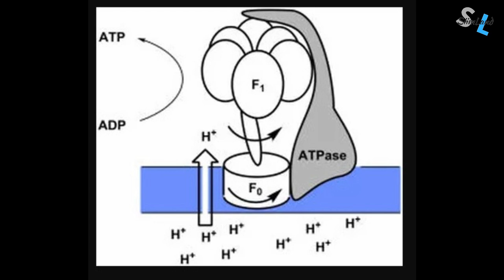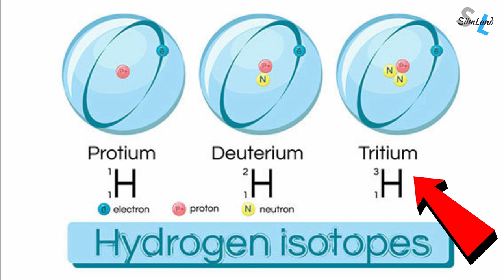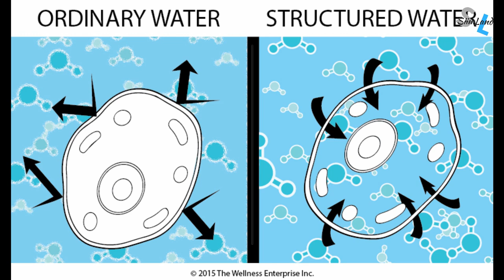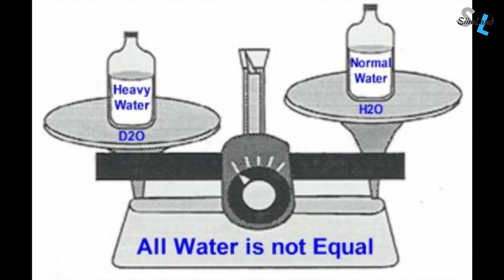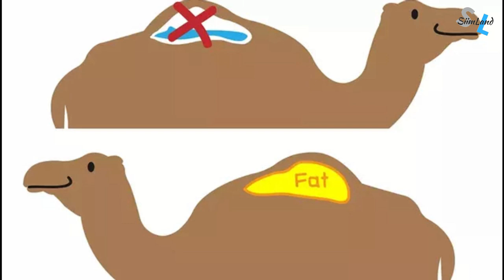What Is Deuterium in Foods and Deuterium Depleted Water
What is Deuterium? Which foods high in deuterium should you avoid and where to find deuterium depleted water? Check out this video!